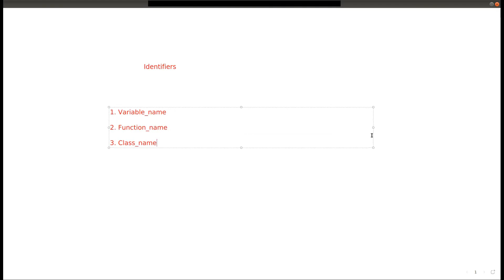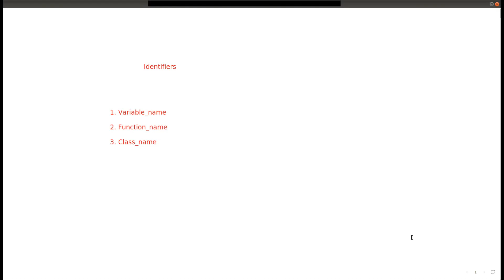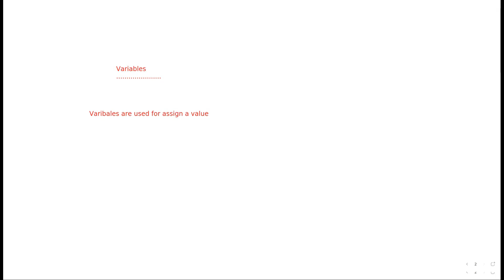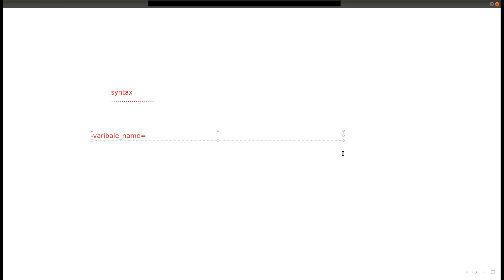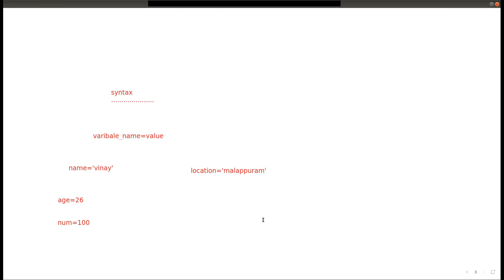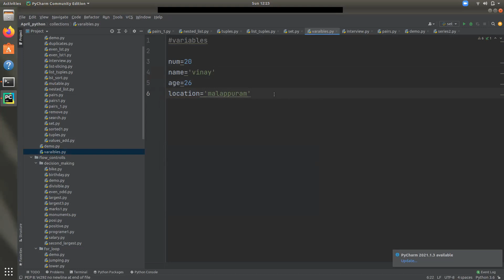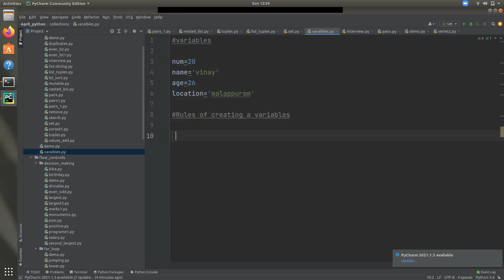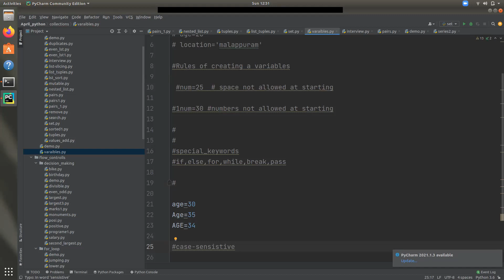Part 3 | Variables in Python | Python Programming Malayalam Free Tutorial | Luminar Technolab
📍 Kochi Address:
 3rd Floor, K7 Realtors, Seaport - Airport Rd

📍Calicut Address:

2nd Floor, 61/10222,
Mullath Building,